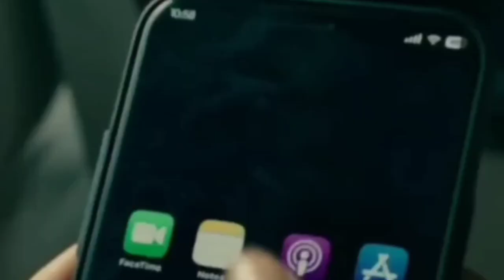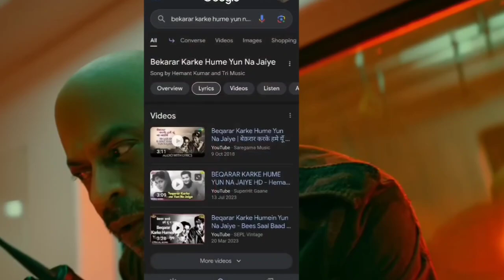Jawan Movie Mistakes|Plenty Mistakes in Jawan🤤.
Discription:

Jawan: A High-Octane Action Thriller

In a world where power and corruption reign supreme, one man stands tall against the forces of evil. 'Jawan' is an electrifying action-packed thrill ride that follows the story of a fearless and charismatic hero, played by Shah Rukh Khan, who takes on a powerful and ruthless adversary.

With heart-stopping action sequences, mind-blowing stunts, and a gripping narrative, 'Jawan' is a cinematic spectacle that will keep you on the edge of your seat. Directed by Atlee, this blockbuster film also stars Nayanthara, Priyamani, and Vijay Sethupathi in pivotal roles.

Get ready for a non-stop adrenaline rush as 'Jawan' unleashes a storm of excitement, suspense, and drama that will leave you breathless."

The use of their videos , Title , Images are fairly used under policies of dramas and other social videos;Plate Forms That Allow for comments and Entertaining the people

These are not commercial and also transformative in nature
This use only for personol

Please don't got any hate and keep smiling on your face😛❤

Source if images:

Google